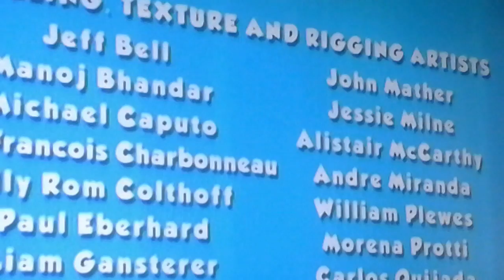Paw Patrol Credits 2